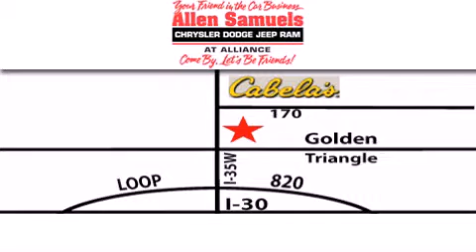2012 Dodge Grand Caravan Ft. Worth TX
Year : 2012
 Make : Dodge
 Model : Grand Caravan
 Engine : 3.6LV6 Cylinder Engine

 Exterior : Silver
 Miles : 2
 Interior : Black
 Stock : 12R1013